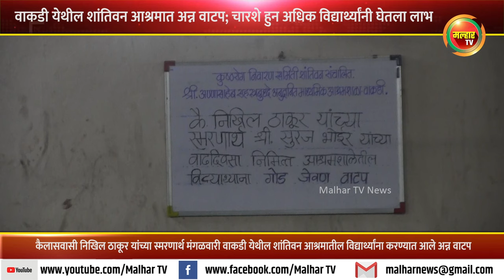वाकडी येथील शांतिवन आश्रमात अन्न वाटप; चारशे हुन अधिक विद्यार्थ्यांनी घेतला लाभ